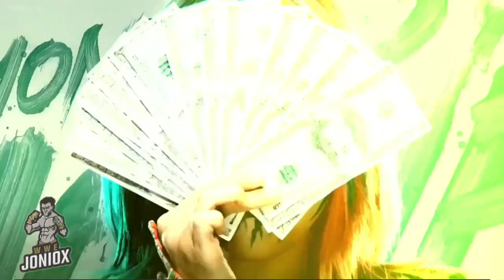WWE Money In The Bank 2021 Official Theme Song "Gotta Get That"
Recuerden que los amo

Como saben youtube no permite monetizar por esta clase de vídeos, y no pasa nada, pero si me quieres apoyar dándome un peso (o más) eres libre de donarme lo que quieras, y si no, pues no